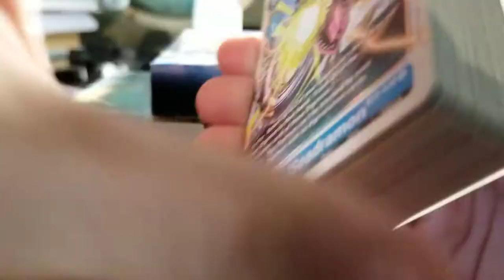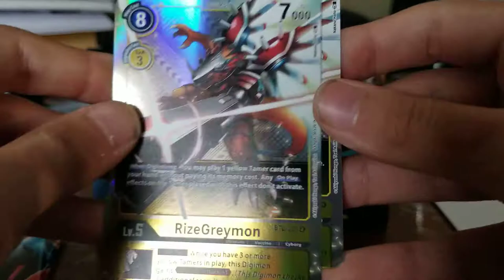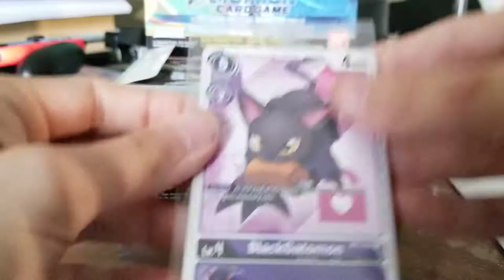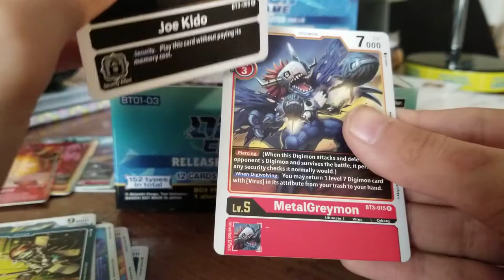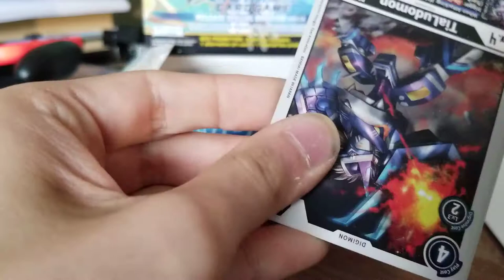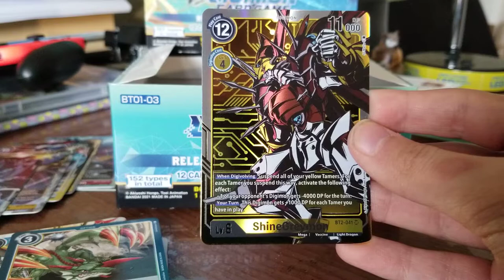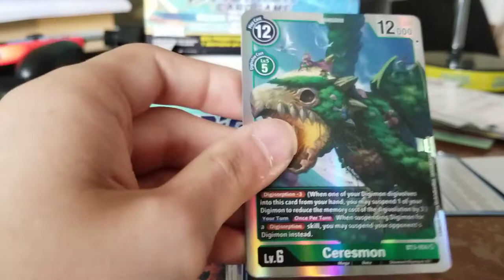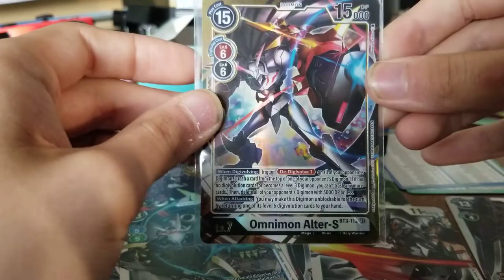GOD TIER PULLS LIKE ALTER-S//Digimon TCG BOX OPENING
The Alter-S is also the one I least expected...